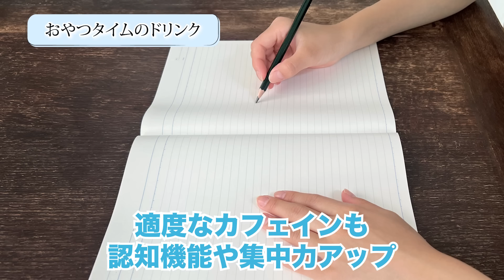観なきゃ損！食材＆ドリンクでストレス改善！私の脳疲労改善法と最高のくつろぎタイムをご紹介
提供：snaq.me(スナックミー)
snaq.me(スナックミー)のキャンペーンはこちら↓
期間限定(1/8(月)23:59まで)でとてもお得なのでお見逃しなく！
家事・仕事・料理(献立、買い物、片付け、調理、栄養)などで慌しい毎日に！
OLさんやワンオペ育児、おやつタイム、晩ご飯後の一息したい時などコスパ&時短の自分時間にsnaq.meを体験してみてください！

⭐️チャプター⭐️
0:00  動画の説明
1:51  その疲れ脳疲労？
3:12  脳疲労とは
4:10  脳疲労を解消する方法
5:43  おやつタイムのすすめ
9:56  おやつタイムのドリンク
11:57 キャンペーンの詳細

ストレス？更年期？５０代からの疲れは見逃さないで！心と体の調和がやる気と活力になる！

【注意⚠️止まらない】便秘解消/太らないおやつでさつま芋を食べ尽くす！きな粉を合わせて最強腸活レシピ

【レンジで簡単】甘くてホクホク〜太らない蒸し芋の作り方！さつま芋で便秘解消ダイエット

【砂糖/小麦不使用】りんごぎっしり！フライパンでじっくり焼くだけ！最高傑作が完成しました！

🟡ウェルネスキッチンのオンラインストア🟡
健康的な食生活をサポートする、心と体に嬉しいオリジナル商品を開発しています❤️

💝有機MCT＆オメガ3プレミアムオイル
大人気のオリジナルオイルが有機材料でリニューアルしました。

⭐️関口絢子オフィシャルサイト⭐️

⭐️ウェルネスキッチンの本⭐️
 ぜひ日々の健康管理にお役立てくださいね〜 ↓↓↓こちらのリンクをクリック！

関口絢子(料理研究家／管理栄養士)の公式チャンネル 自分時間をわがままに過ごしたい「新しい大人世代」に向けて、食を通じて心も体も健康になる情報をレシピと共に発信します。 食べ物に含まれる栄養素のお話や食べ合わせ、効果的な調理法など、すぐにやってみたくなるアイデア満載でお届けします！

■BGM Journey (feat.sorateras) / Stardom Sound(P) & (C) Star Music Entertainment Inc. egar_wellnesskitchen
LAMP BGM